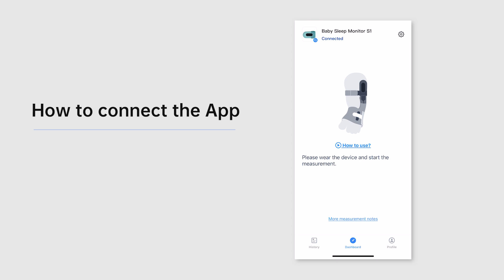Babytone|Tips for use BBSM - how to connect the App